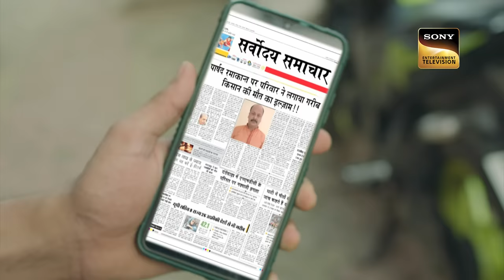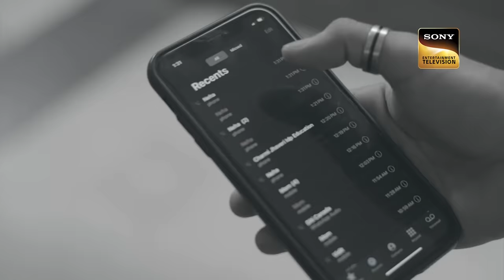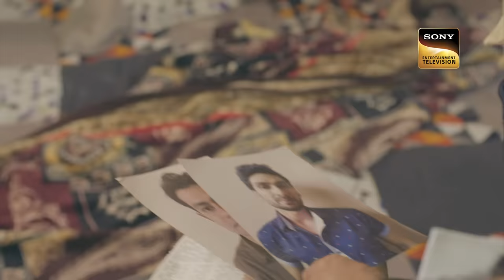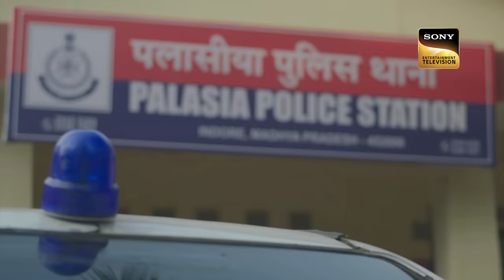Madhya Pradesh-Indore Murder Case | Crime Patrol 2.0 - Ep 195 | Full Episode | 2 Dec 2022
The police arrive at the crime scene where they find the corpse of a 40-year-old woman named Kunti. When they dig out her personal details, they learn that Kunti was a single mother and she had two kids whom she takes care of. However, they find out that she has earned a few enemies due to her assertive attitude. Who could be behind this gruesome crime? Will the police be able to find out the culprits and bring justice to light?

Show Name: Crime Patrol 2.0
Episode: 195
Producer: Anup Soni, Shamael Khan